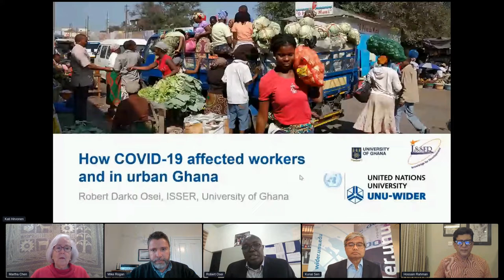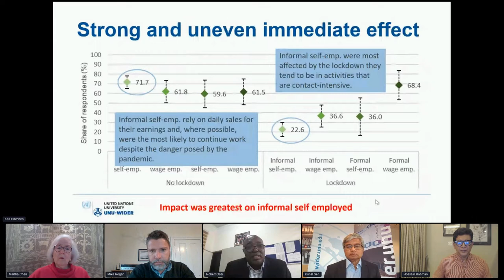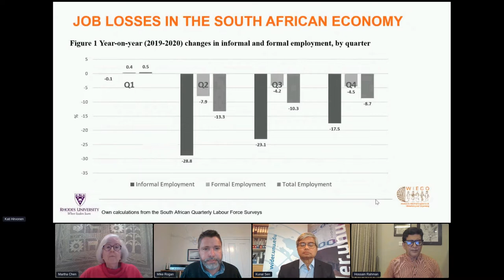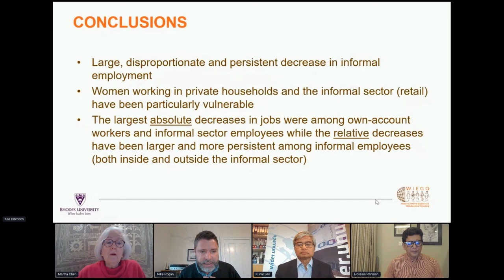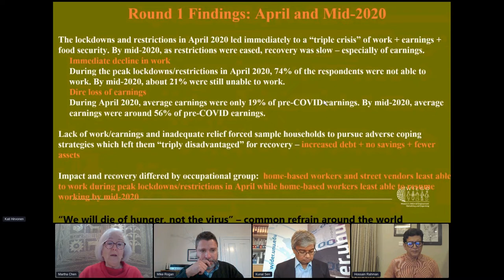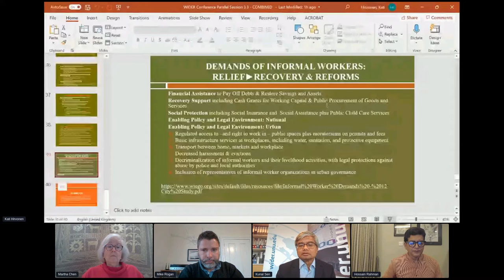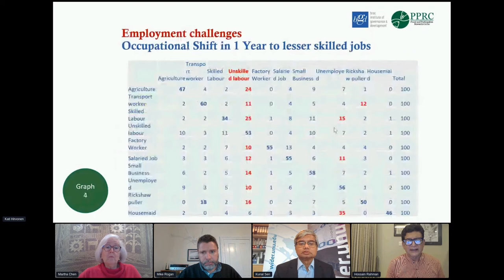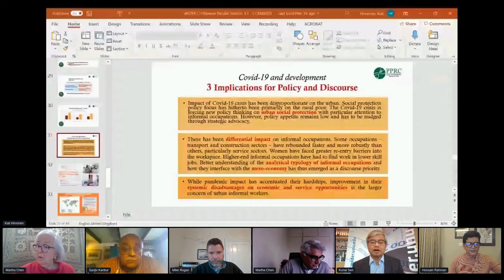3.3 Effects on informal workers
In this session panelists and discussants will reflect on the uneven effects of the crisis on, and within, the informal economy and the various ways in which the real costs of the pandemic-cum-lockdowns have been shifted onto informal workers. In addition a key focus will be on the ways in which these impacts intersect with pre-existing inequalities in labour markets and pre-existing social disadvantages by race/ethnicity/caste and by gender.

The session is chaired by Kunal Sen, with presentations by Robert Osei, Mike Rogan, Marty Chen and Zillur Hossain Rahman, and with Imraan Valodia, Ravi Kanbur as discussants.